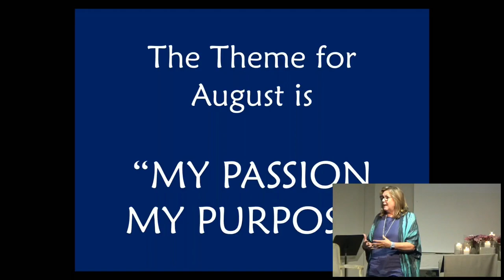Rev. Alice Reid's August 27th talk about Passionately Living Your Purpose Out Loud!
Our passion ignites our purpose and as we align ourselves with that inner feeling, we transform it to the next level, sharing it outwardly. The time has come to confidently embrace our purpose and step fully into our co-created new expression!

If this video touched your soul, please consider making a donation to our Center using the following link: